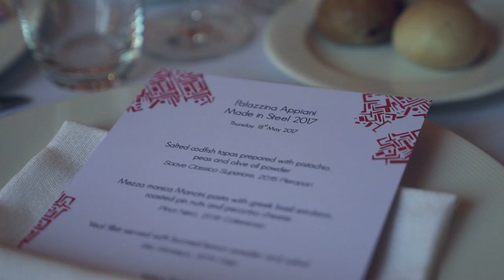BELTRAME GALA DINNER MADE IN STEEL 2017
MADE IN STEEL GALA DINNER  AFV GRUPPO BELTRAME